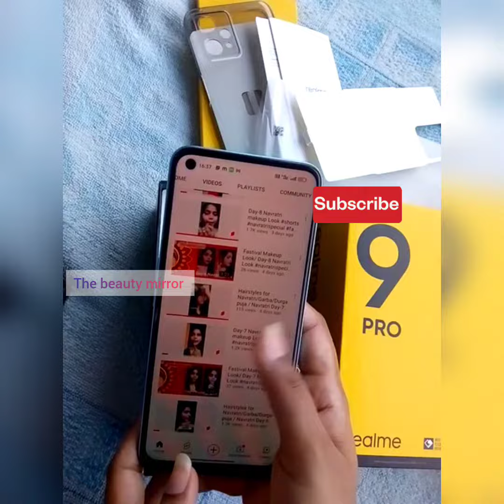Unboxing Realme 9 Pro